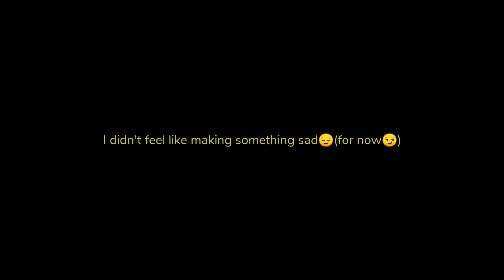You think there's something wrong with my brain? | Ft. Adrien Agreste | MLB | Gacha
+*.☆ ﹏wєl¢σmє tσ thє dєs¢яιptιση﹏ ☆.*+

❁ཻུ۪۪✎αpps υsєdꕤ:

Gacha Club
IbisPaintX
Kinemaster
Funimate
CapCut

YᴏᴜTᴜʙᴇ⌨: Lemon Lolli
ᖇOᗷᒪO᙭☊: MayLlyza_2010
Facebook & Messenger✉: ˢᵉᶜʳᵉᵗᵉ

๛+*. ¢hαяαcteяs υsєd:
        • Adrien Agreste
        • Lemxn
        • Bex

ꕤ🍋тιmє ѕтαmpѕ🍋ꕤ
0:00 - Intro
0:30 - Video